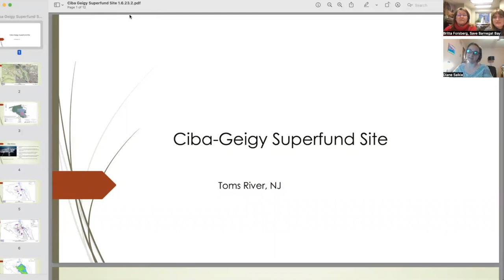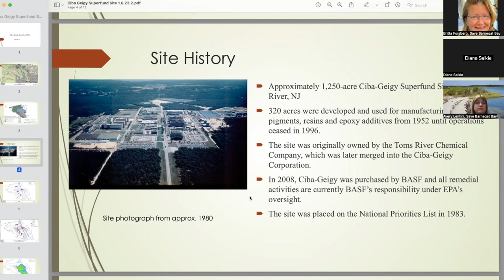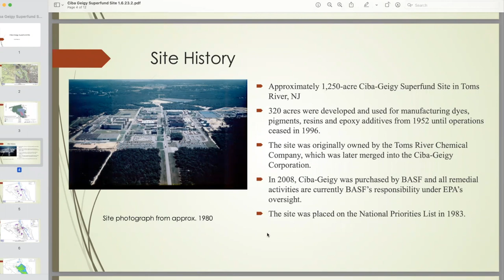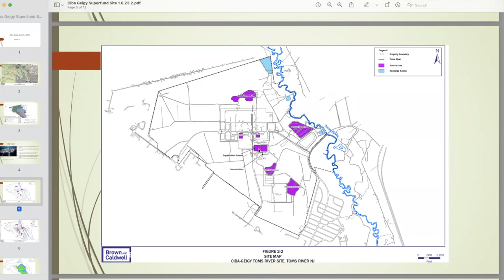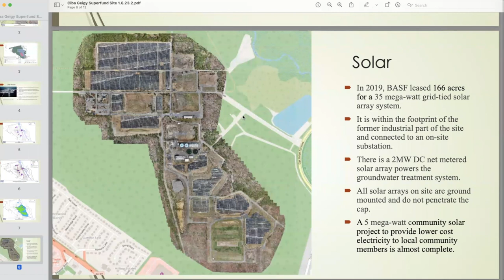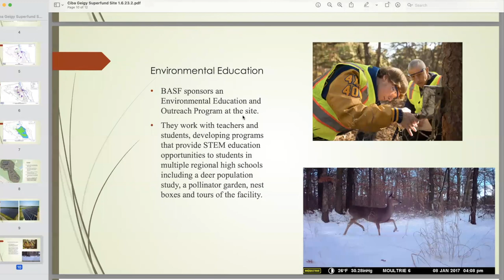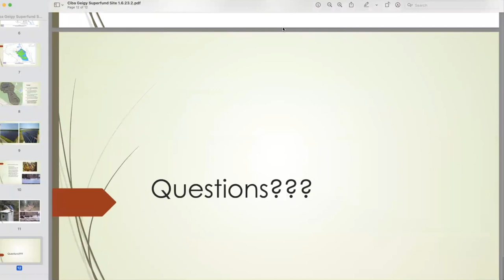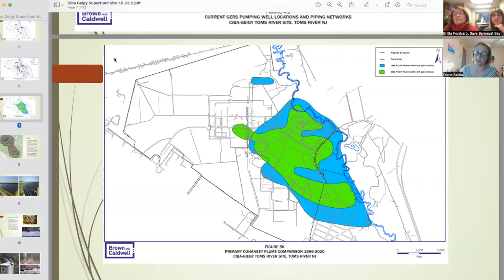Ciba-Geigy Superfund Site EPA Update Webinar - January 2023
Featured Speaker: Diane Salkie, Remedial Project Manager (EPA) for the Ciba-Geigy Superfund Site.

In this special webinar, hosted by Save Barnegat Bay (SBB) as an extension of its Captains program in response to the Dec. 2022 NRD settlement announcement, Diane Salkie discusses the history of the Ciba-Geigy site, the source remediation that has been completed, and groundwater remediation that is still ongoing. Her presentation also provided information on the solar fields currently running and the environmental education programs conducted by the current property owners of the Superfund site.

Following her presentation, the floor was opened for a Q&A from the webinar attendees, which ranged from questions related to the shrink in the contaminated groundwater plume, the pipeline which once carried byproduct off-site and into the Atlantic Ocean, and remediation techniques employed by the federal government on-site.

Community SPEAK-OUT:
Toms River High School North Auditorium
January 25th @ 6PM-9PM